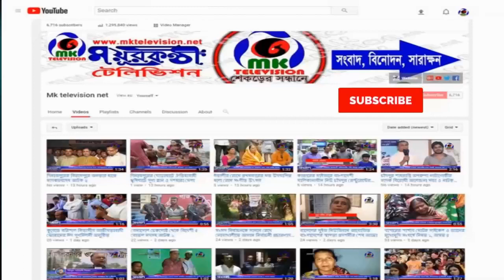যশোরের শার্শায় উপজেলায় যথাযোগ্য মর্যাদায় ১০ই মহররম পালিত ।।